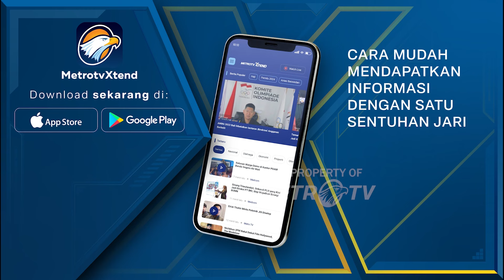Nurul Ghufron Terbukti Langgar Etik Kasus Mutasi - [Metro Hari Ini]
MetroTV, Dewan pengawas Komisi Pemberantasan Korupsi atau dewas KPK memvonis komisioner KPK Nurul Ghufron terbukti telah melanggar etik karena mengintervensi proses mutasi salah
seorang pegawai di Kementerian Pertanian. dewas KPK memberi sanksi teguran tertulis dan potong gaji sebesar 20% selama 6 bulan.